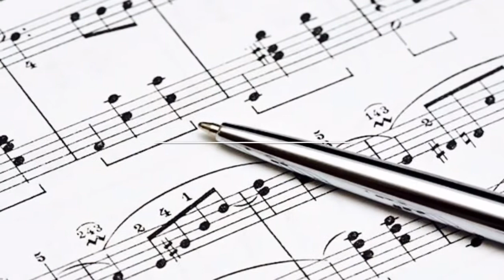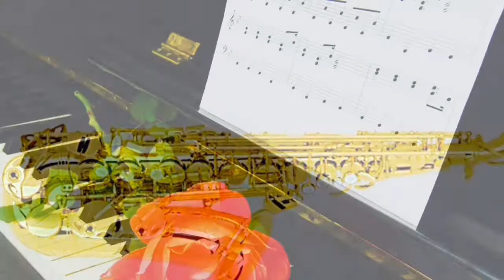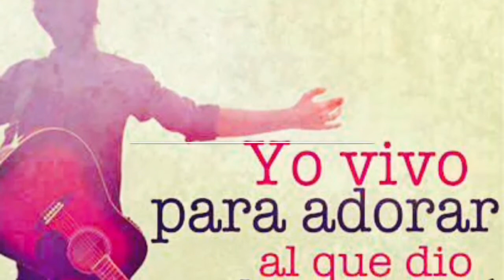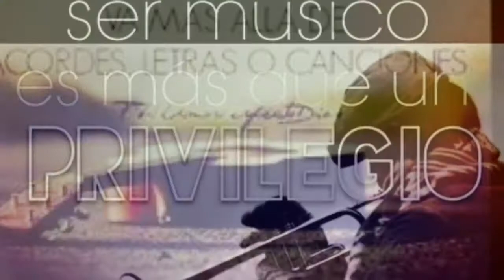José Ruíz- Vivo para adorarte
Un adorador que Dios levanto
Para proclamar las buenas nuevas
De salvación